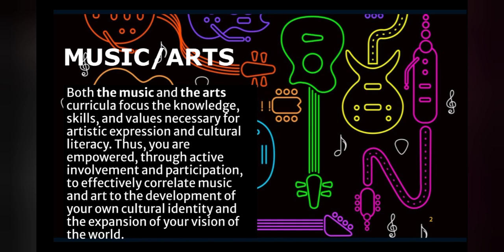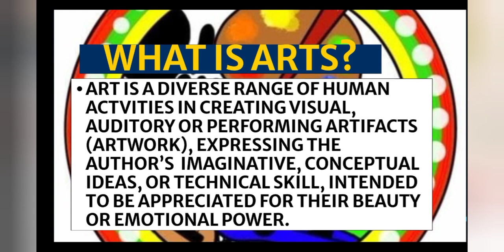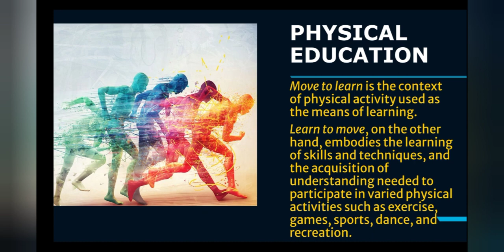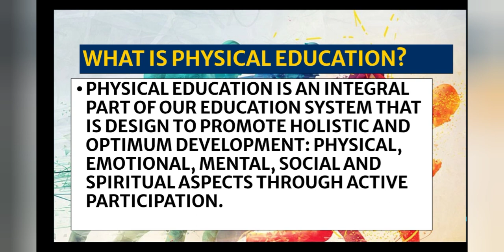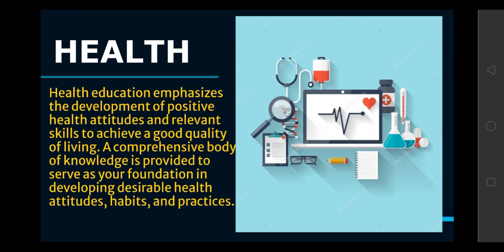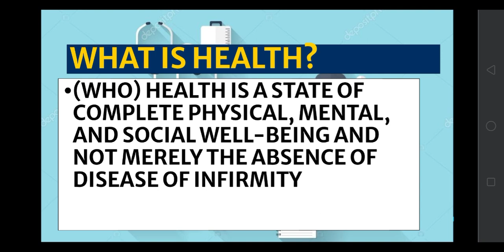MAPEH 8 Subject Overview